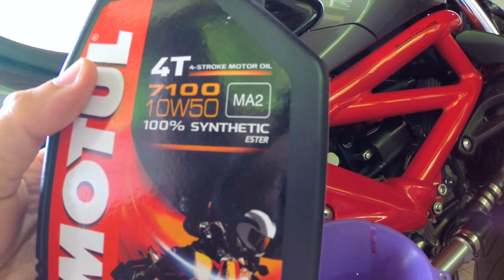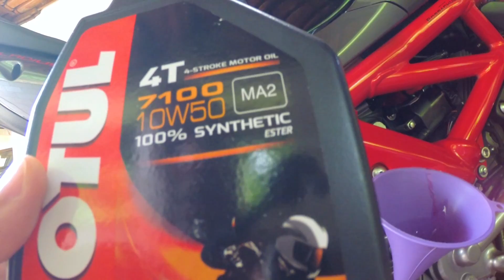Motul 7100 100% sintético - troca de óleo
video da troca de oleo motul 7100 100% sintetico, na moto Suzuki Gladius 650cc, e tambem a troca do filtro de oleo tecfil